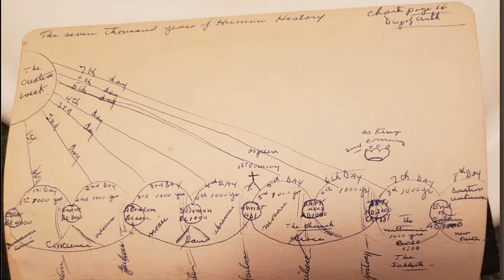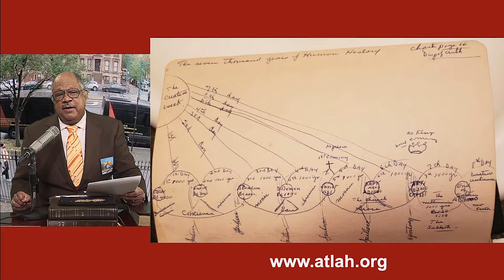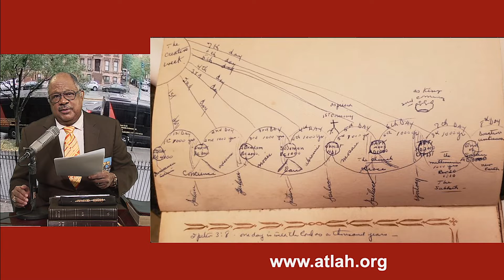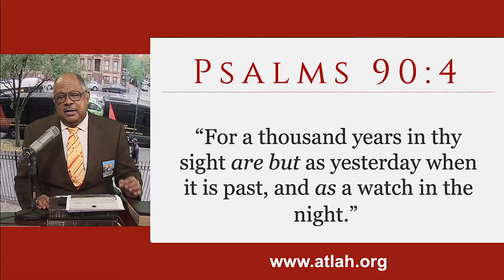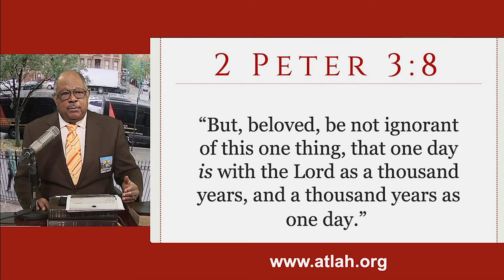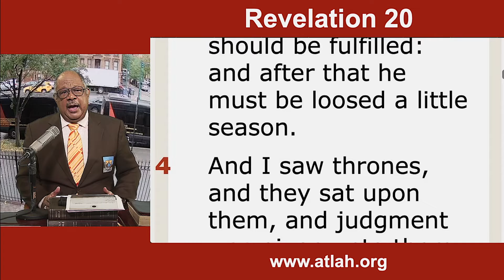JAMES HONAKER'S MOTHER'S BIBLE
JAMES HONAKER'S MOTHER'S BIBLE (28 Oct. 2020)